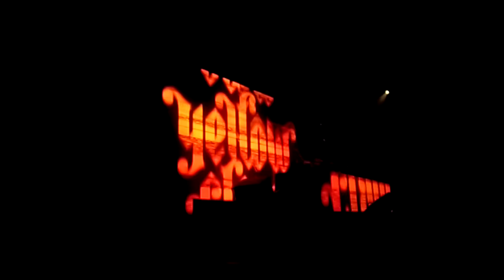Magnetic Festival 16.12.2016 - Yellow Claw 1/2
Magnetic Festival @ PVA Expo Prague 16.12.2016 - Yellow Claw 1/2